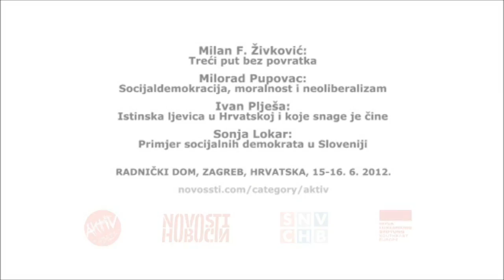Parlamentarna ljevica: što je danas, što bi trebala biti? / Živković/Pupovac/Plješa/Lokar 15.6.2012.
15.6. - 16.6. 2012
Radnički dom, Krešimirov trg 4, Zagreb

Izlaganja:
Milan F. Živković: Treći put bez povratka
Milorad Pupovac: Socijaldemokracija, moralnost i neoliberalizam
Ivan Plješa: Istinska ljevica u Hrvatskoj i koje snage je čine
Sonja Lokar: Primjer socijalnih demokrata u Sloveniji

Moderatori: Mislav Žitko / Stipe Ćurković

Konferencija se održava u dva radna dana, podijeljena u 4 panela:
Uvodno izlaganje(Petak, 9:30-10h)
1.ODNOS IZMEĐU TEORIJE I PRAKSE U LIJEVOJ MISLI(Petak, 10-13h); 2.PARLAMENTARNA LJEVICA: ŠTO JE ONA DANAS, A ŠTO BI TREBALA BITI?(Petak, 15-18h); 3.IZVANPARLAMENTARNA LJEVICA: IZMEĐU GRAĐANSKOG AKTIVIZMA, ŽIVOTNOG STILA I RADNIČKOG POKRETA(Subota, 10-13h); 4.TEORIJA ZA SUVREMENU LIJEVU POLITIKU(Subota, 15-18h);Završna diskusija(Subota, 18:30-20h)

Konferencija broji 11 aktivnih sudionika. Oni su istaknute ličnosti iz teorijskog, stranačkog i aktivističkog života u regiji. Pozvali smo teoretičare, teoriji naklone političare iz parlamentarnih stranaka koje se smatraju lijevima, te aktiviste izvan-parlamentarne ljevice, marksističkih i anarhističkih grupa i pokreta.
Cilj je propitati može li teorija dati neke orijentire za lijevo političko djelovanje u regiji, te može li praksa djelovanja parlamentarne i vanparlamentarne ljevice biti inspirativna za teorijsko promišljanje. Umjesto jednostranog prebacivanja odgovornosti za loše stanje bilo na jednu, teorijsku, bilo drugu, praktičnu stranu, propitujemo gdje dolazi do kratkih spojeva između teorije i prakse politike.